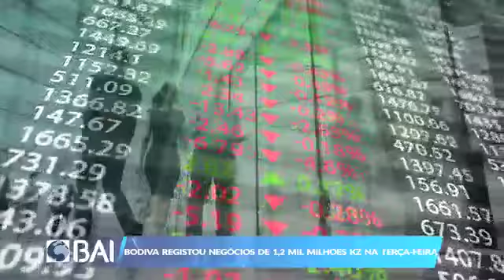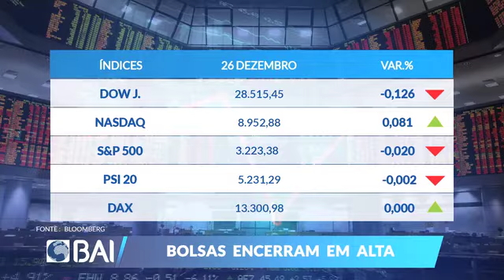Mercados ao Minuto BAI: 26 de Dezembro de 2019 (BAI)